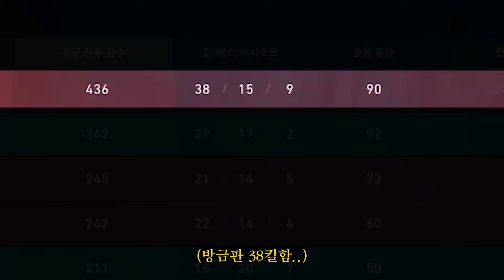아프리카 내전에서 먼치킨과 상대로 만났습니다. 역대급 멤버 ㄷㄷㅣ발로란트 김규태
영상 봐주셔서 항상 감사드립니다.

장비
Monitor : BenQ ZOWIE XL2586X [540Hz]
Sub Monitor : BenQ ZOWIE XL2540 [240hz]
Mouse :  Viper V3 Pro
Keyborad : SteelSeries Apex pro TKL
Mouse Pad : QUAOAR PERSEUS

Valorant : DPI 1600 0.2 / ZOOM 1.1